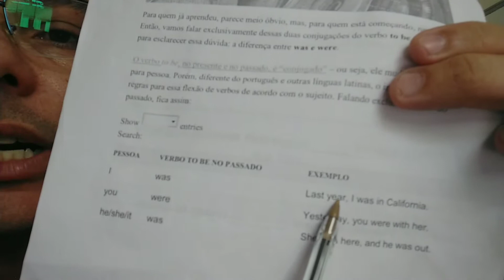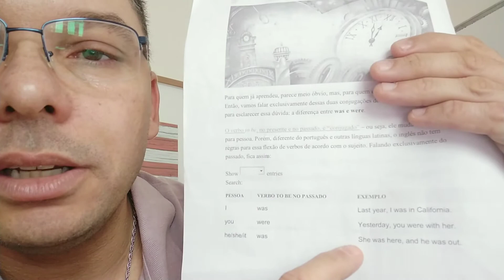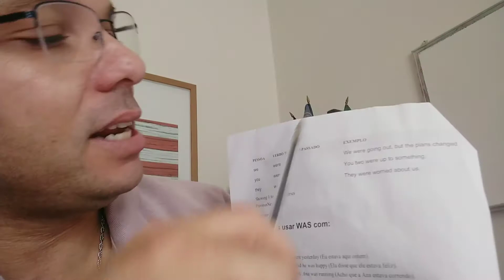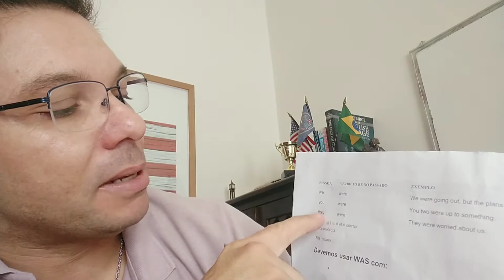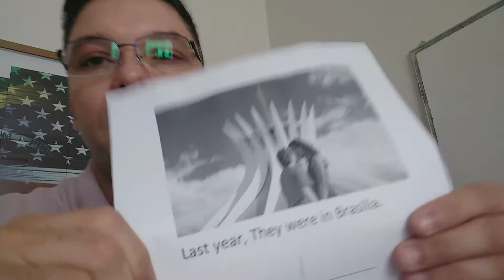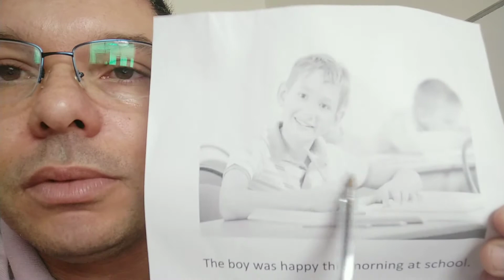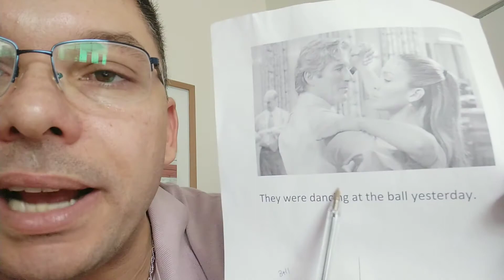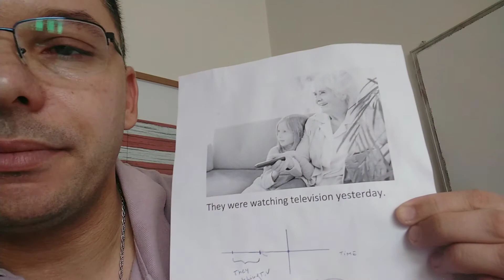Aula: Past Simple verb to be